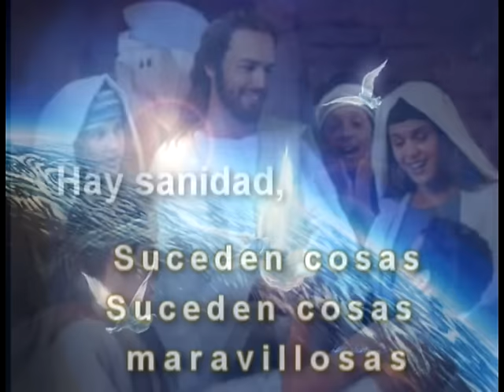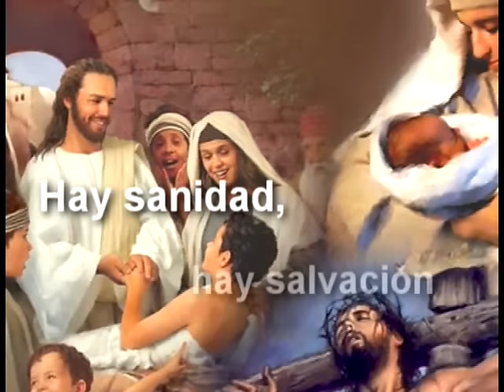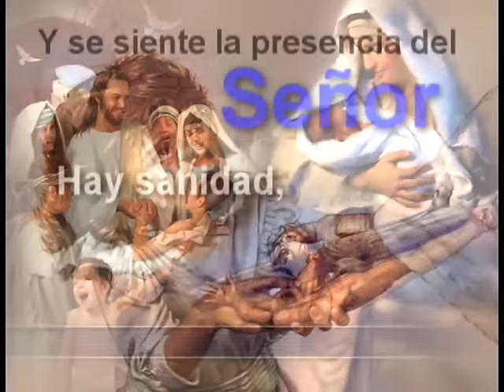Cuando el Pueblo de Dios Ora